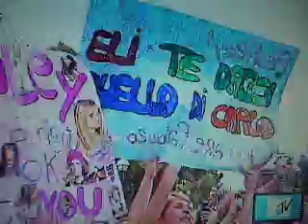Ashley Tisdale at TRL italy - 9 june 2009 - part.2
Ashley Tisdale partecipa alla puntata di trl italia del 9 giugno 09 per promuovere il suo nuovo album "guilty pleasure". Inoltre si esibisce con il suo primo singolo "It's alright, it's ok".
no copyright enfrengement intended
this video belongs to mtv italia.